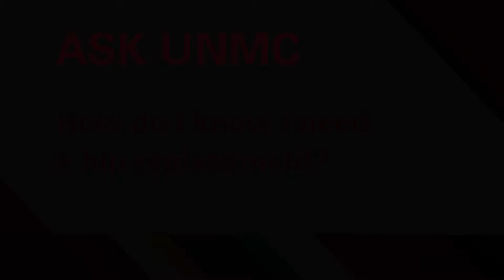ASK UNMC! How do I know I need a hip replacement?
Beau Kildow, MD, UNMC College of Medicine